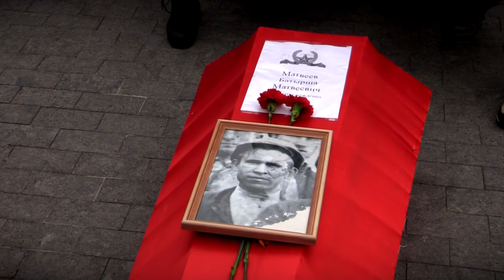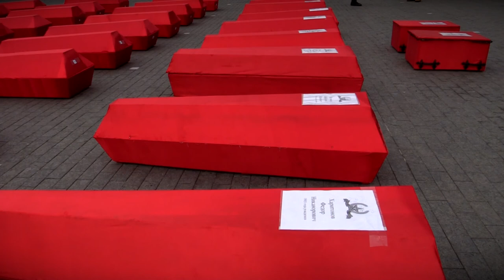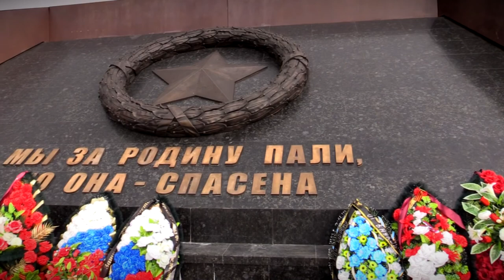В Тверской области прошла торжественная церемония «Ржев. Калининский фронт»